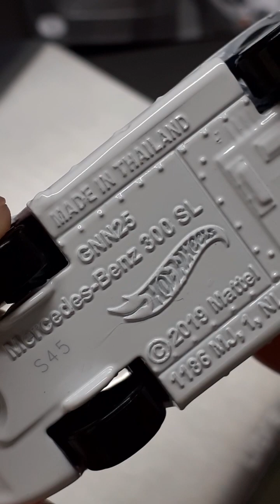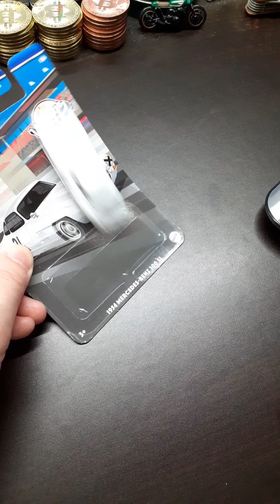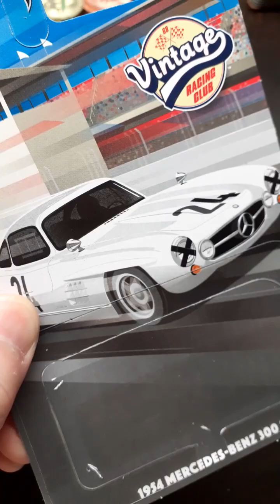00384 🔥HW 😎👍 Vintage RACING CLUB 🏎 1954 MERCEDES-BENZ 300 SL 👉 HOTWHEELS 🇩🇪🇹🇭🇺🇸🇰🇷 S.KOREA